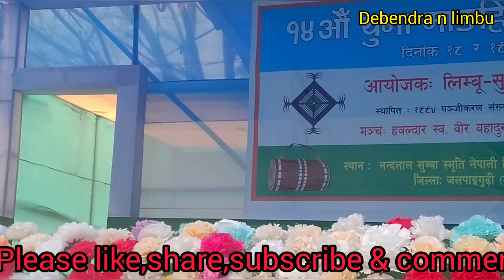Tirsana nembung/सुरिलो स्वर कि धनि तिर्सना नेम्बाङ पालाम,ख्यालि को Queen.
tirsana nembung
songs of tirsana nembung